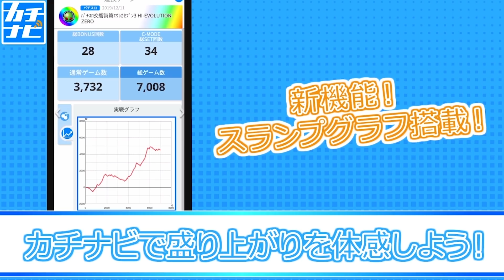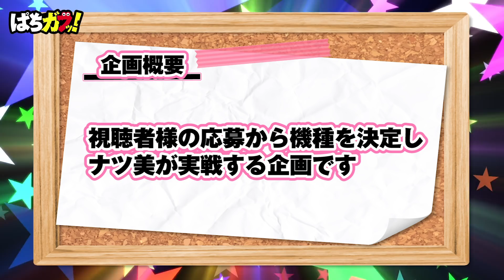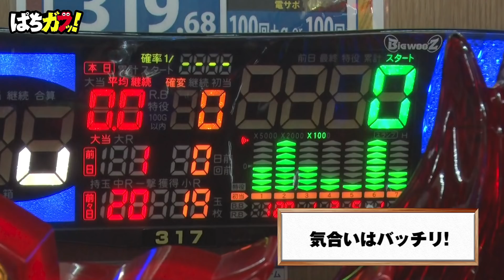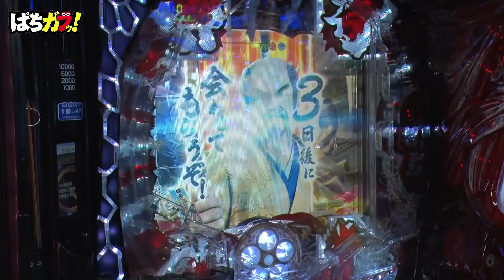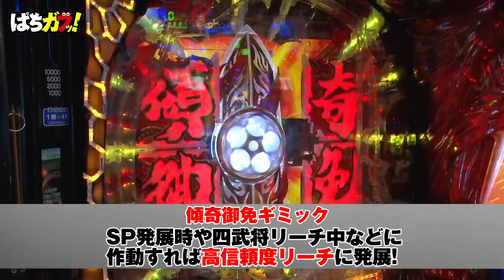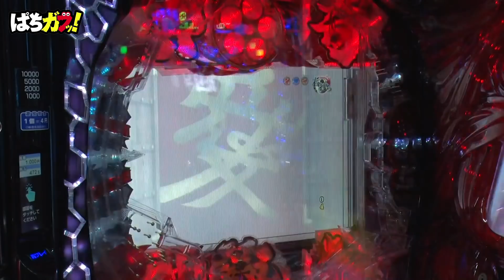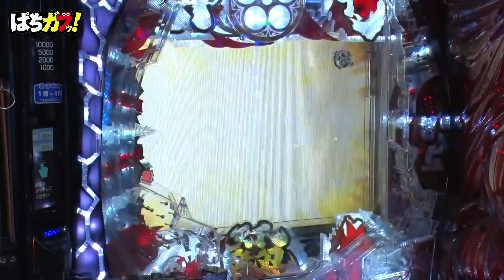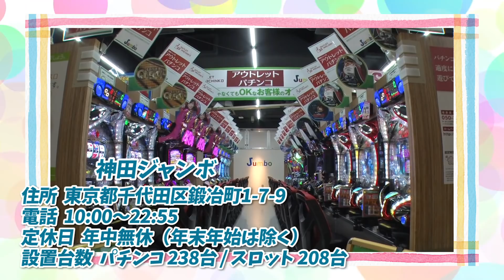【P花の慶次～蓮】ナツチャレ＃9 前半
視聴者様からのリクエストで実戦機種を決定！その機種に応じたミッションクリアを目的にナツ美が実戦する【ナツチャレ】！
10ポイント達成でプレゼント！しかし…ミッションクリア出来なければ“罰ゲーム”が待っている！

リクエスト機種の募集は、ぱちガブッ！Twitterで月に1回ツイートさせていただきます！
リクエストじゃんじゃんお待ちしております！

ナツ美が第9回に選んだ遊技機種はホールでも大人気の「P花の慶次～蓮」
この機種は苦手機種だと言っていたナツ美だが、確変突入させることに成功！
前半に出玉を伸ばしてミッション達成することができるのか？

※権利の関係上、一部BGMを変更しております。

ぱちガブッ！アプリダウンロード

その他実戦動画や面白動画も充実！パチンコパチスロ情報まるかじり！ぱちガブッ！

©隆慶一郎・原哲夫・麻生未央／NSP 1990, 版権許諾証YOT-241,